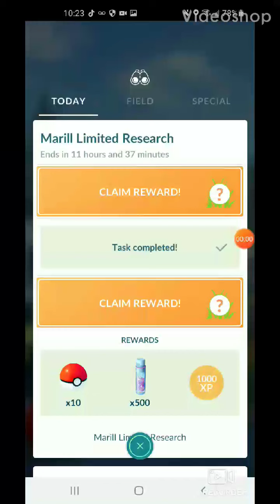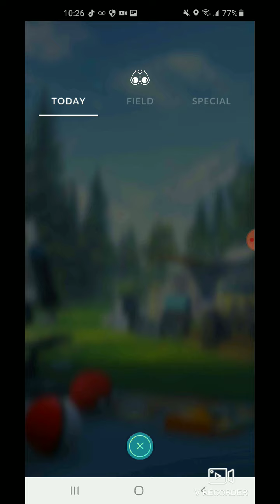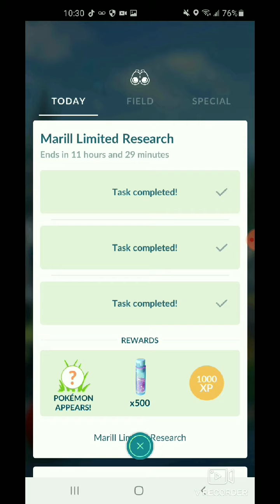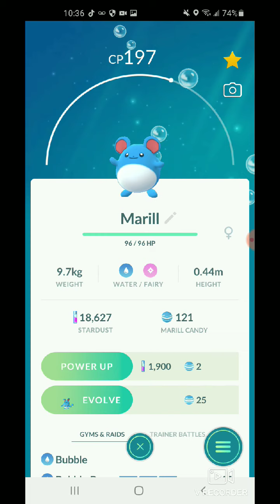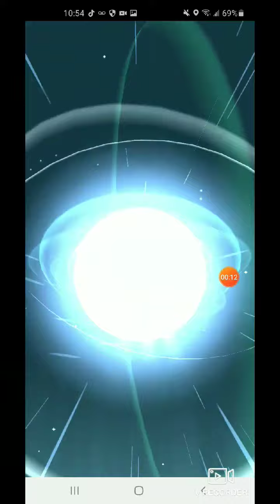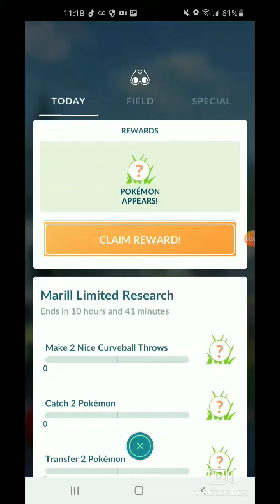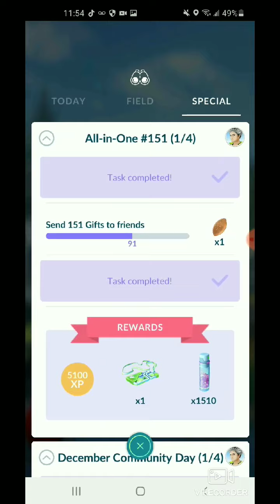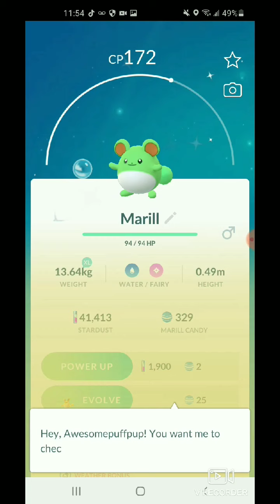Pokemon Go: Marill Research Day! (Ep 10)